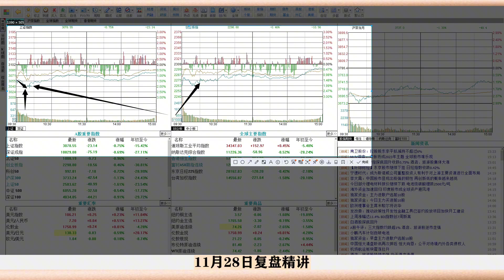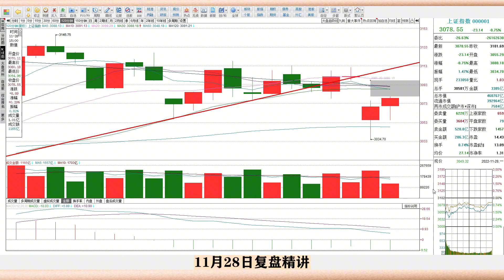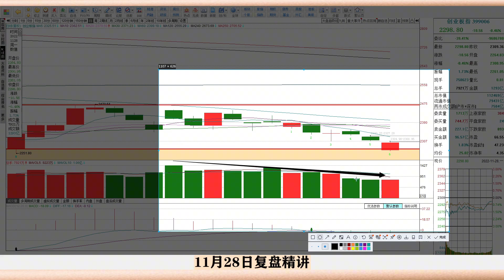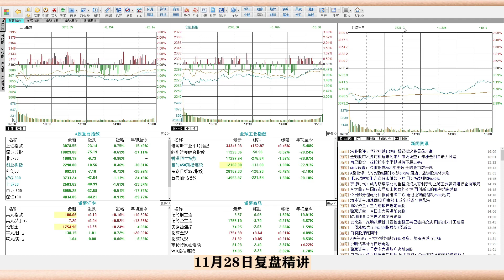A股危险解除了！三大原因揭秘要变天了！明天股市涨跌剧本来了！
十四年的奔波与沉淀，心如磐石。除了技术面和基本面，还有诗和远方。股市中最疼老婆的投资人。A股危险解除了！解除了！解除了！重要的事情说三遍！三大原因揭秘要变天了！超短派做好准备，你们的差价机会又来了！中长派也做好准备，迎接自2885点之后的第二论反弹！这里千万不要被洗出去，为什么那么说呢？乃至明天A股怎么走？还是老规矩，我的视频你得一字不差的听完！听完了一切就明白了！不信你试试！